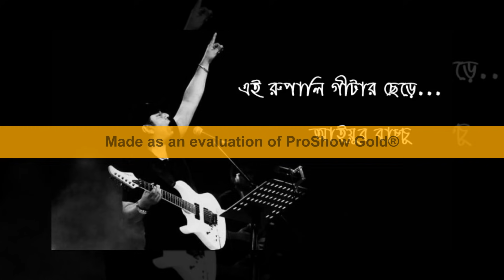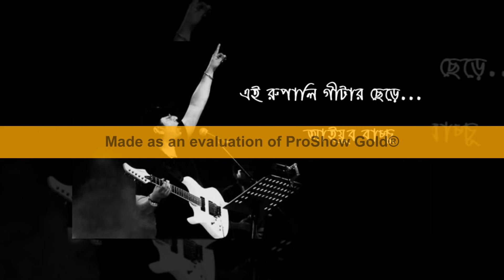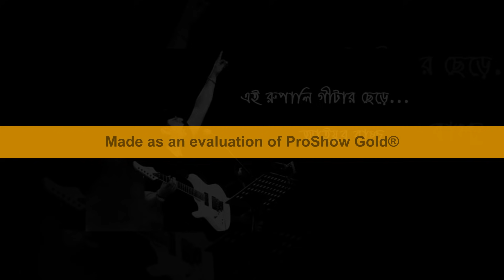Rupali Guitar - Ayub Bachchu, রুপালি গিটার - আইয়ুব বাচ্ছু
Artist : Ayub Bachchu
Album : Ferary Mon
Band :  LRB